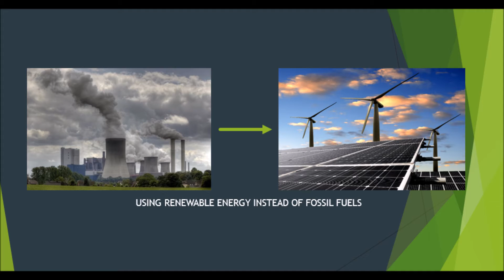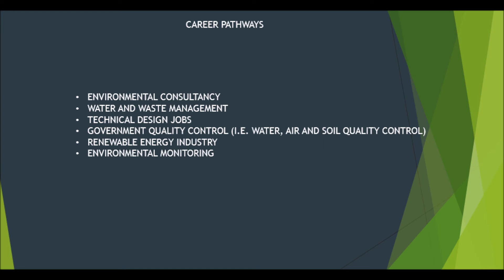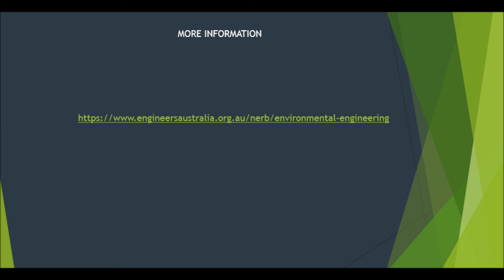Environmental Engineering Career Information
A short introduction on what environmental engineers are and what they do